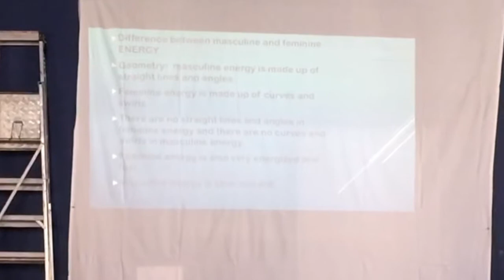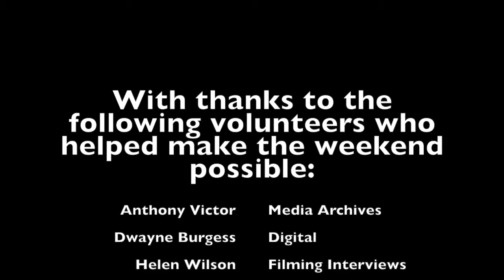'A Taoist Experience in London'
'A Taoist Experience: Past, Present and Potentiality' weekend happened on the 30th June / 1st July 2018 at the end of a year long heritage project with funds distributed by the Heritage Lottery Fund. The video is 3 minutes long and includes presenters Sifu Dr Alex Feng (California), Dr Charlene Ossler (California), Dr Alex Boyd (UK), Dr Andrea Maciel Garcia (Brazil) and Laoba (International Daoist Society).